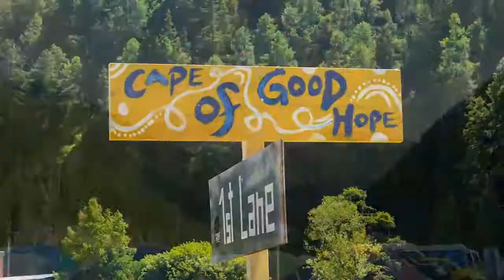Dreamworx performing @ Burning Mountain festival 2016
DREAMXORX performing at Burning Mountain festival in Zernez - Swiss Alps 2016

Amazing Stiltwalkers with beautiful costumes ,creating an unforgettable atmosphere...
Extraordinary fire show based on a combination of ancient combat arts and contemporary juggling techniques. In this fiery extravaganza, long and short staffs, poi, fire snakes, fans, hoop and pyrotechnics can all be expected!

Performers: DEVA from Greece and Nana from the Netherlands